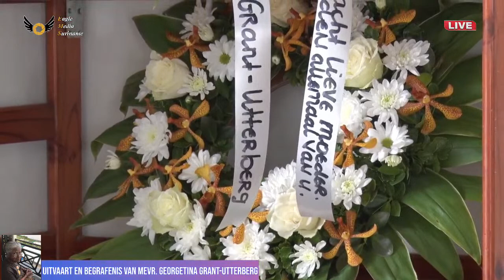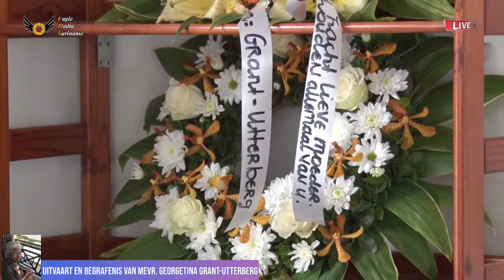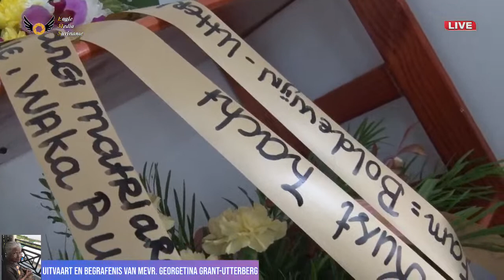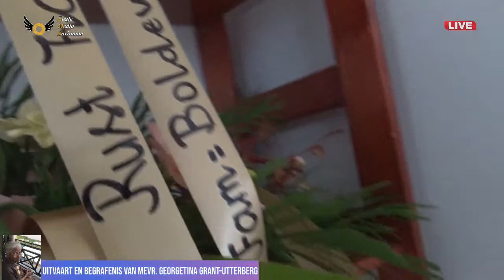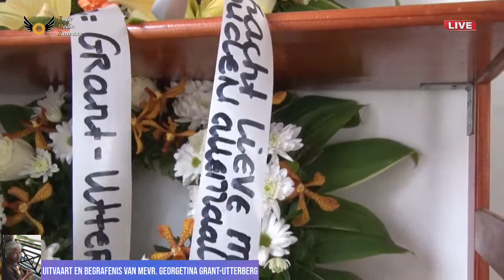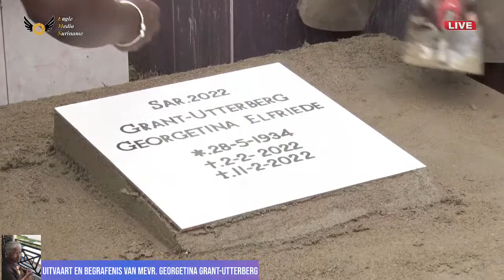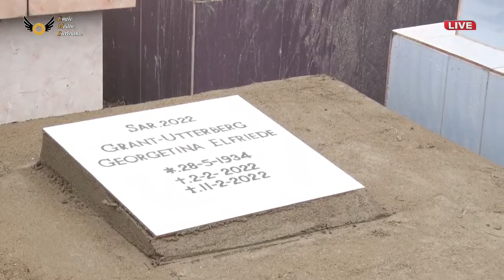🔴 LIVE │ Uitvaart en Begrafenis van Mw. Georgetina Grant-Utterberg 11.02.2022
Voor meer info Tel: (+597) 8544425  of